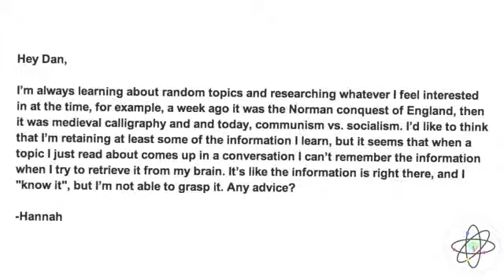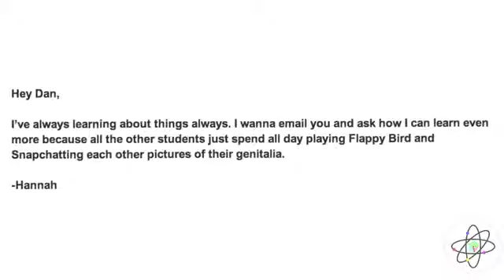How to Remember That You Aren't a Computer POGOBAT YouTube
New Technology Products In Market.

Microsoft is the king in windows world.

New Whatsapp Technology and browser one.

TechGuru Launches New Software Products With Good Technology.

Solution Of Technology has come with a nice extent